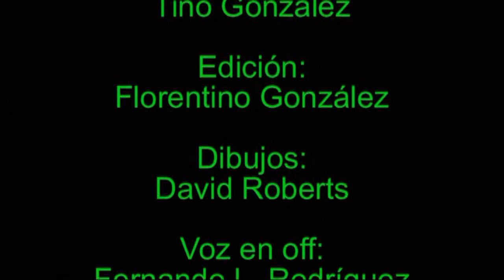Petra, Joya de Jordania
Descripción: Petra. antigua Ciudad Romana, fue ocupada por los Nabateos en el Siglo III  a.C. Patrimonio de la Humanidad. Maravilla del Mundo: Autores: Herminio Gestal y Tino González